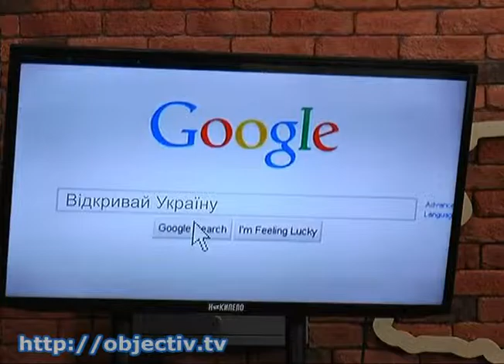Образовательный проект «Открывай Украину»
- «Открывай Украину». В Харьковской области стартует образовательный проект для старшеклассников - Харьковские школы приглашают к участию во всеукраинском образовательном проекте «Открывай Украину». Ученики старших классов смогут предложить и реализовать свои идеи по улучшению школьной и городской среды